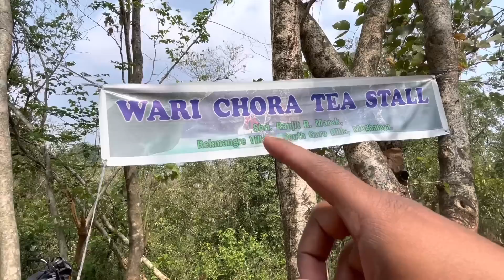ਰੋਜ ਹੀ 11 ਵਜੇ ਸੂਰਜ ਚੜਦਾ ਇੱਥੇ || Wari Chora Meghalaya || Punjabi Traveller